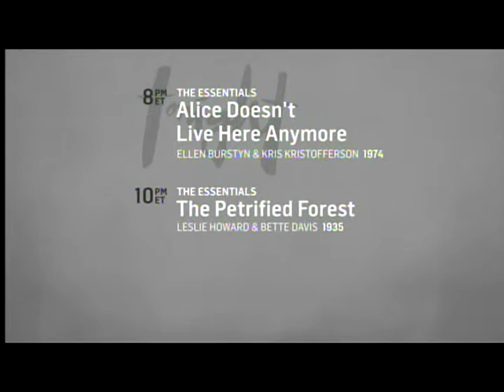TCM Saturday Matinee - Cool Hand Luke (Outro)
Broadcast Saturday, October 17, 2015.